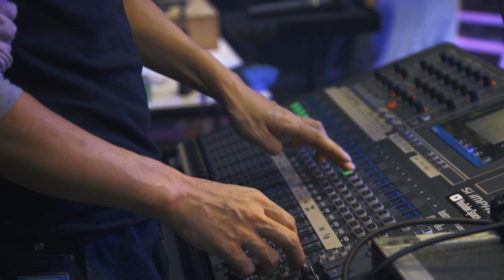eill | "20" YouTube Music Sessions (Making Video)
eill「20」 [YouTube Music Sessions] (動画リンク) メイキング映像。

eill performs  "Track Title" as part of the YouTube Music Sessions.

Director： Yusuke Namiki (SEP,inc.)
Producer : Kazuya Minari (Nouvelle Medias)
               Go Ichihana (SPACE SHOWER NETWORKS INC.)
                Hazuki Hasegawa (SEP,inc.)

制作：SPACE SHOWER NETWORKS INC. / SEP,inc. / Nouvelle Medias
制作支援：YouTube
撮影/スタジオ/機材協力：YouTube Space Tokyo